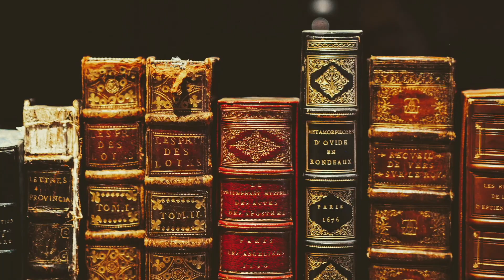Hagia Sophia, Istanbul, Turkey/ Constantinople, Byzantium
A video that tells the story of the Hagia Sophia and its surroundings.